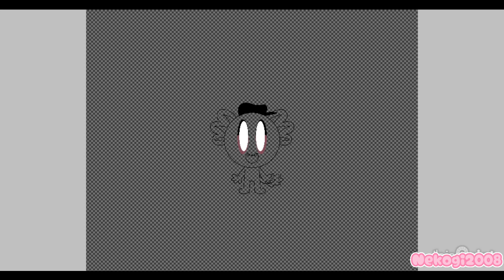MafiaLotls (Speedpaint)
So I was working on my Canimals fanart but I ended up drawing my OCs, "The Mafia Axolotls" which I made for 2 years. I even got a new artstyle and a new group name for them. Their names were now MafiaLotls (the L in Lotl should be in capital, not small)

You see, they were inspired by these guys? Well they are! These axolotls wearing hats have nothing to do but they commit several crimes. These axolotls were based on real life people; Edward G Robinson, James Cagney, and Al Capone.

Well, I created these OCs 2 years ago because I once saw a Minecraft fan animation about axolotls on YouTube and the art style reminds me of Zach Hadel (the guy behind Smiling Friends).

Anyways, get to know them!

Skinny (on the left) - Idiotic and very slow. Wears a brown fedora.
Boss (in the middle) - The leader of the MafiaLotls gang. Wears a silvery-gray fedora.
Tiny (in the right) - He repeats whatever Boss says. He wears a black cap.

Music
Super Mario Bros 3 (NES) Music - Boss Battle